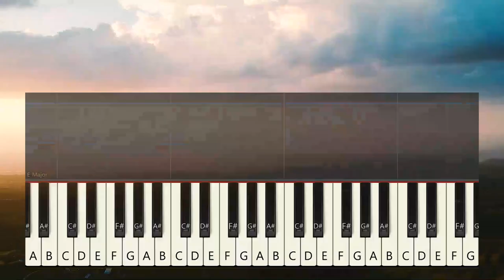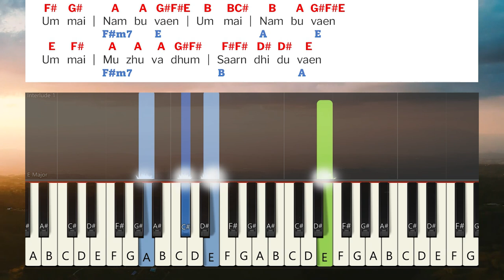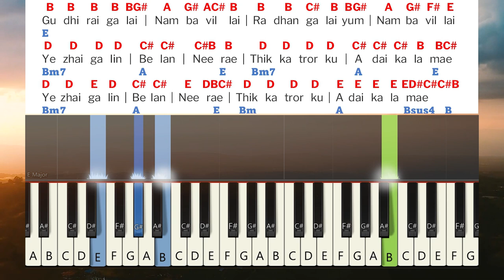En Visuvaasathai Keyboard Notes | என் விசுவாசத்தை | Joel Thomasraj | Tamil Christian Worship Song